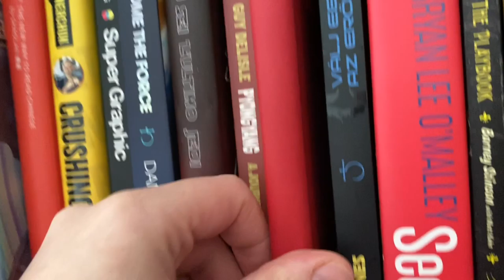OVERWHELMED IN CROWDS (Vlogmas Day 8) 2019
For this episode of vlogmas 2019, I went to a rally where there was so many people there I started to get overwhelmed and anxiety kicked in (autism problems).